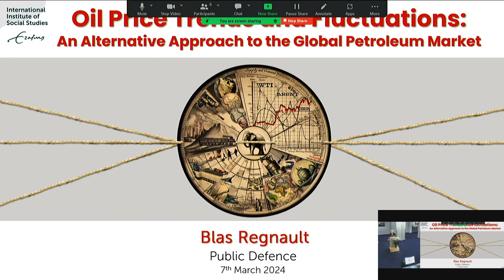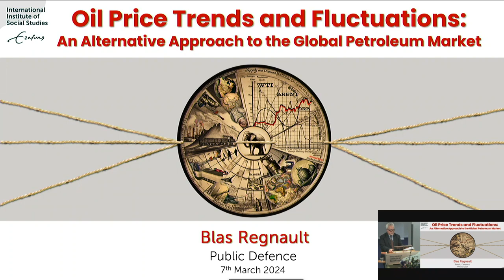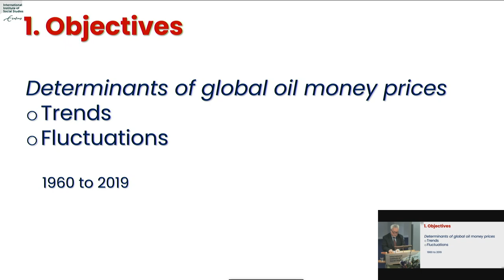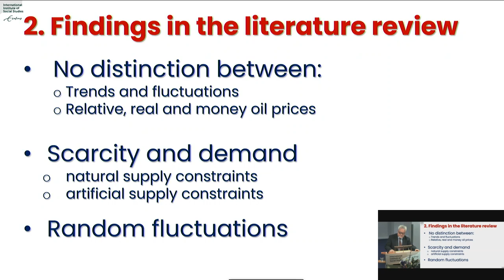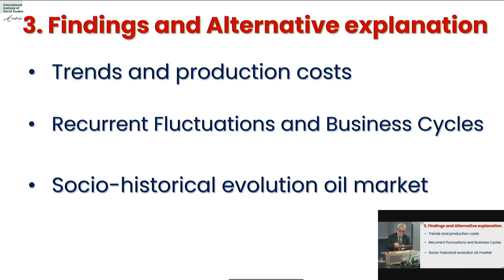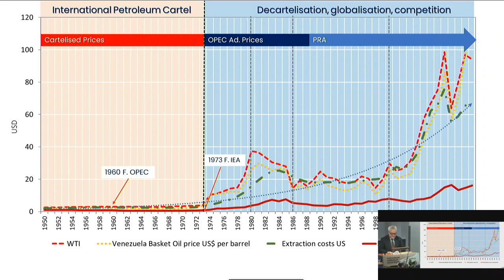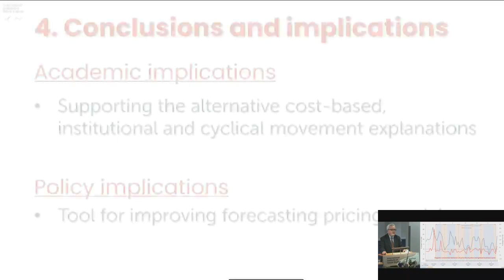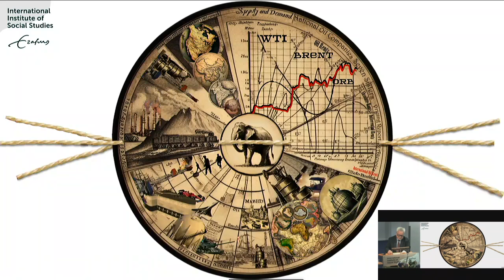ISS PhD defence by Mr Blas Regnault. Initial speech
On 7 March 2024, Blas Regnault successfully defended his research developing an alternative approach to an examination of trends and fluctuations in crude oil prices.

His research into crude oil prices detected several gaps in the standard approach used to explain the variables and causalities of these prices. This laid the foundations for an alternative explanation of the determinants of the money prices of crude oil.

Regnault asserted that production costs in the least efficient oil industry in the world (the USA oil industry) and the evolution of the institutional environment (players, consumers, producers, e.g., the creation of OPEC in 1960) determine the money price trends and sub-trends of oil. He argued that this represents a more plausible explanation than that offered by the standard approach. He further demonstrated that fluctuations in the money price of oil are best explained by global business cycles.